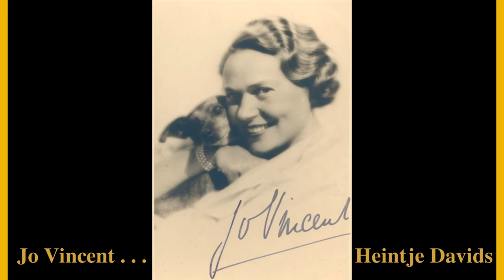★ Thijs Kramer - COR KINT, Hymne - Marcel Dohmen viool ★ © TK & EK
Hymne voor viool en orkest van COR KINT. Marcel Dohmen viool, RBO Sinfonia, o.l.v. Thijs Kramer, 7 oct 2006 Grote Kerk Naarden. Zie over Kint en de begeleidende afbeeldingen en voor meer
De bescheiden violist Kint heeft o.a. met Rosa Spier, Jo Vincent, Evert Cornelis en Heintje Davids opgetreden. Zelfs met Mata Hari stond hij in hetzelfde programma.